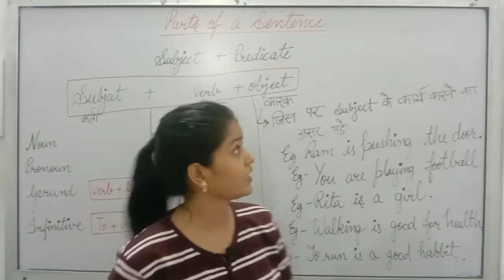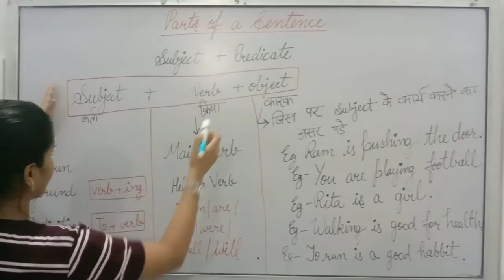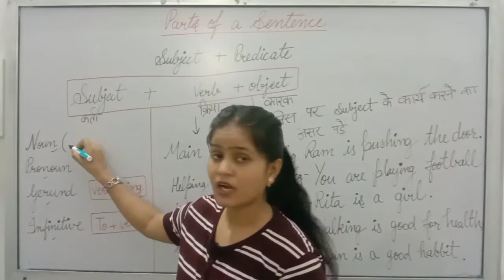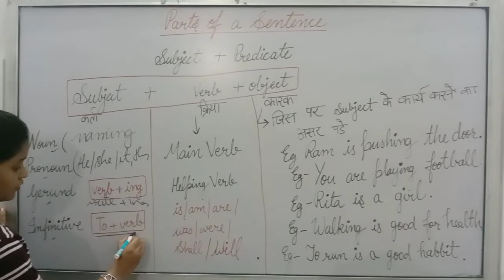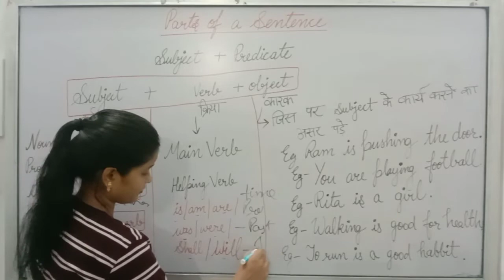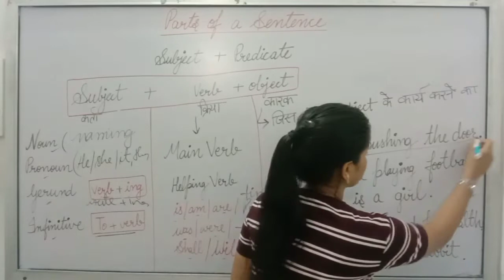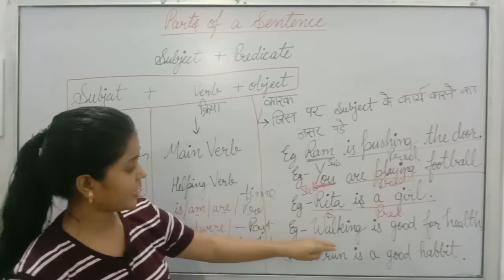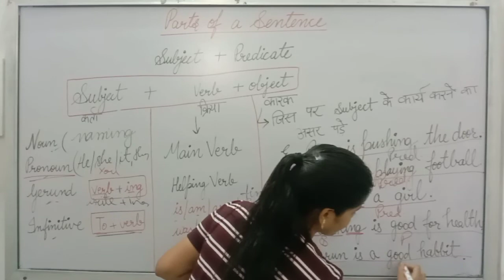Parts of a Sentence; Subject, Predicate, Noun, Pronoun, Gerund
English Grammar ; Parts of a Sentence, what is subject? what is predicate? what is noun? what is pronoun? what is verb? what is gerund? how to make a sentence? how to use subject?  how to use verb?  how to use pronoun?

Vowels And Consonants का वीडियो देखने के लिए नीचे दिए गए लिंक पर क्लिक करें 👇

Singular And Plural का वीडियो देखने के लिए नीचे दिए गए लिंक पर क्लिक करें 👇 Part 1

Singular And Plural का वीडियो देखने के लिए नीचे दिए गए लिंक पर क्लिक करें 👇Part 2

Articles का वीडियो देखने के लिए नीचे दिए गए लिंक पर क्लिक करें 👇

Sentences And it's types का वीडियो देखने के लिए नीचे दिए गए लिंक पर क्लिक करें 👇

Parts of Sentence का वीडियो देखने के लिए नीचे दिए गए लिंक पर क्लिक करें 👇

Noun And It's Types का वीडियो देखने के लिए नीचे दिए गए लिंक पर क्लिक करें 👇

Use of This, That, These, Those का वीडियो देखने के लिए नीचे दिए गए लिंक पर क्लिक करें 👇

Pronoun and it's types का वीडियो देखने के लिए नीचे दिए गए लिंक पर क्लिक करें 👇

Verbs का वीडियो देखने के लिए नीचे दिए गए लिंक पर क्लिक करें 👇

Use of Has, Have , Had का वीडियो देखने के लिए नीचे दिए गए लिंक पर क्लिक करें 👇

Use of Will and shall का वीडियो देखने के लिए नीचे दिए गए लिंक पर क्लिक करें 👇

Modal verbs का वीडियो देखने के लिए नीचे दिए गए लिंक पर क्लिक करें 👇

Verb and it's types का वीडियो देखने के लिए नीचे दिए गए लिंक पर क्लिक करें 👇Part 1

Part 2

Adjective and it's degree का वीडियो देखने के लिए नीचे दिए गए लिंक पर क्लिक करें 👇

Types of Adjective का वीडियो देखने के लिए नीचे दिए गए लिंक पर क्लिक करें 👇

Adverb and it's types का वीडियो देखने के लिए नीचे दिए गए लिंक पर क्लिक करें 👇

Preposition का वीडियो देखने के लिए नीचे दिए गए लिंक पर क्लिक करें 👇